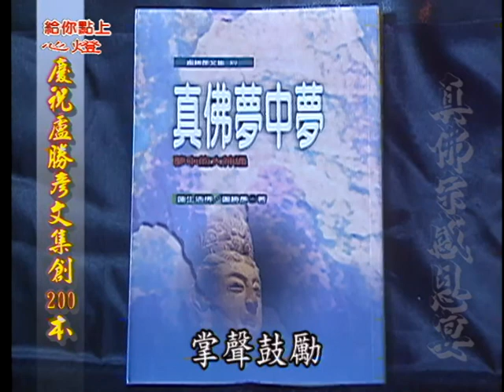給你點上心燈#107